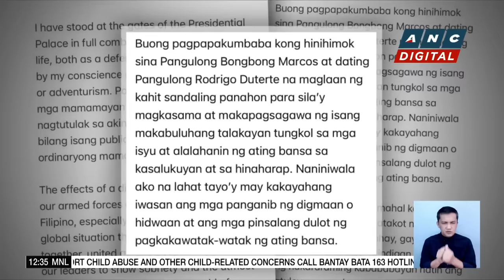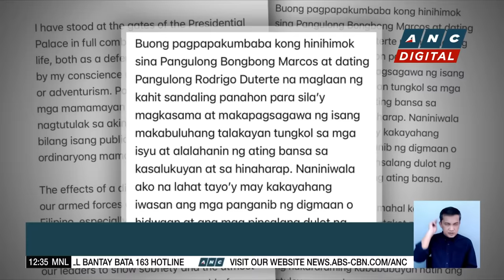Escudero: House leaders deceiving Senate, Filipinos on people's initiative | ANC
Dateline Philippines: Senator Chiz Escudero accuses House leaders of being two-faced in their push for charter change.